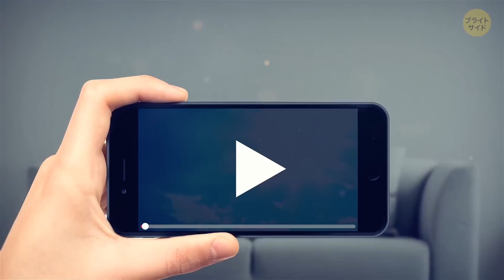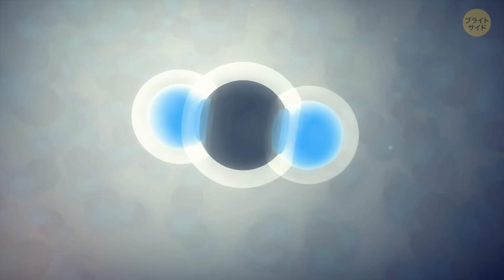【極寒】地球が太陽から離れていくとどうなるのか？